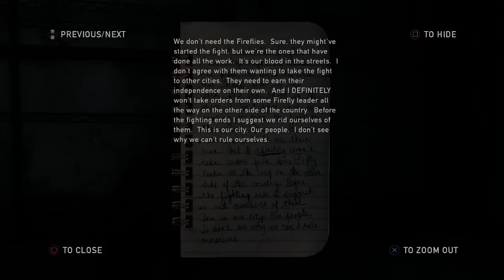Let's Play The Last of Us - 16 (Edited for Cutscenes)